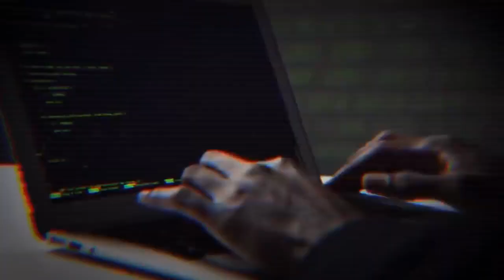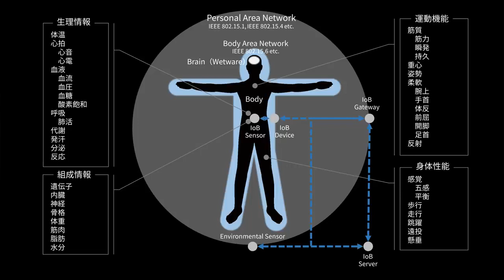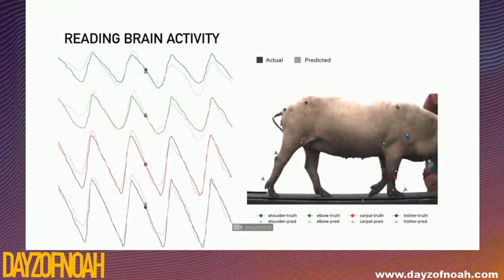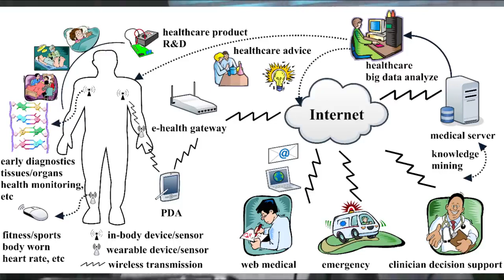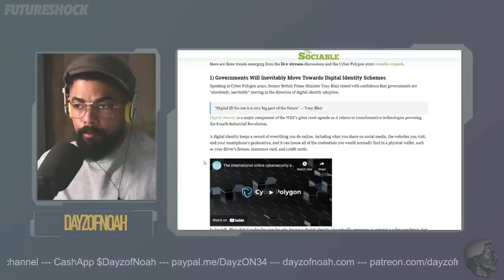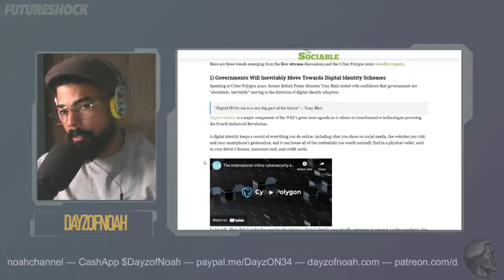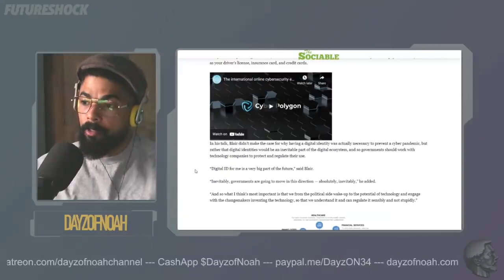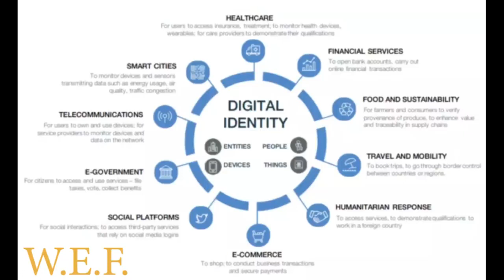You Will Never Be The Same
Mirrored from: Dayz of Noah